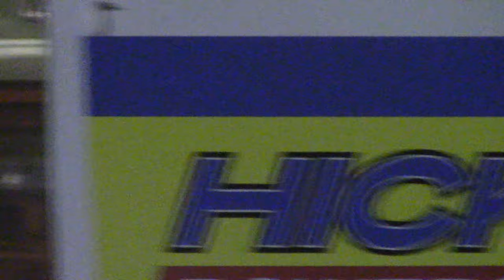S.I.S. Stock Car A Main 7/10/19